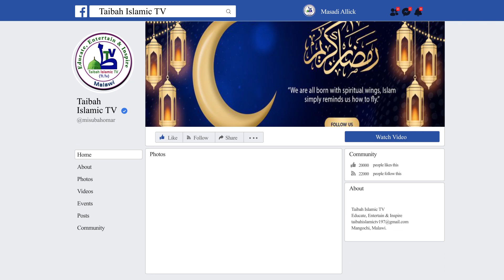Hadeeth Ramadan part four by Shiekh Manafi M'bwana